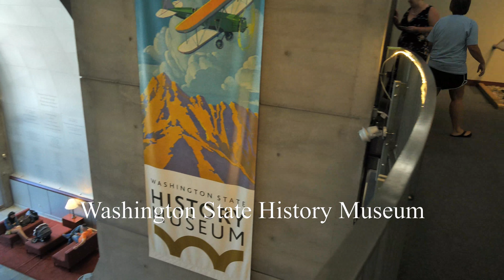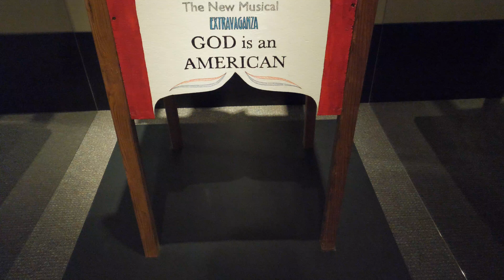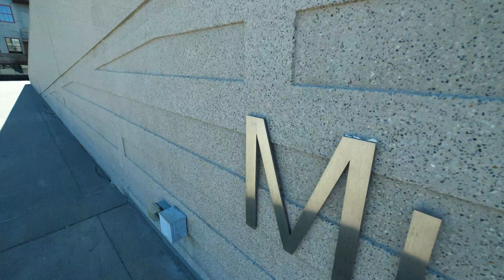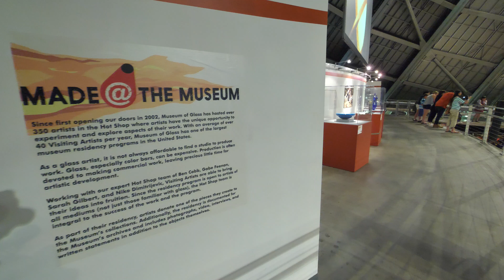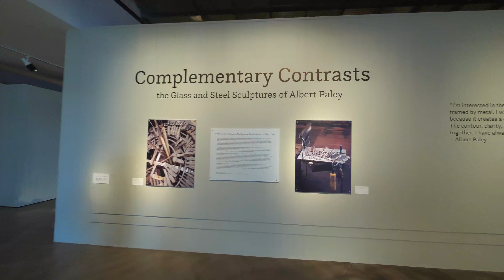Vacation Vlog - Day 7 - Tacoma, Wash., August 4, 2018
The Murphy family visit Shakabrah for brunch, followed by the Washington State History Museum, the Museum of Glass and Wright Park.